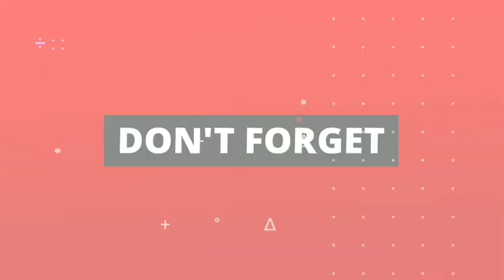story animation | unclear | LOL | HI GUY's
HI GUYS

stories in hindihindi kahanihindi storyhindi kahaniyamoral stories in hindihindi kahaniyanbedtime storieshi guys tara kain tayo sardinasalvin hi guys tara kain tayo sardinas ulamhi guys tara kain tayo ulam sardinasHi guys welcome to my guys shut downUncleartiktok trend hi guys tara kain tayo sardinasminecraft animationAnimationbreath of the wild master swordzeldaMaster swordshort filmhindi stories